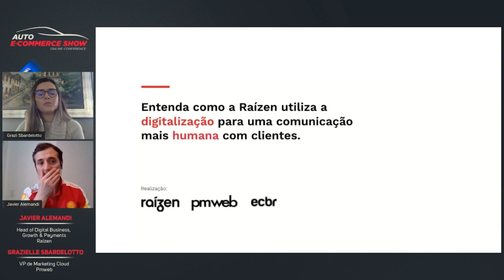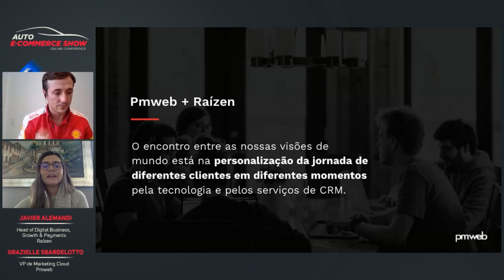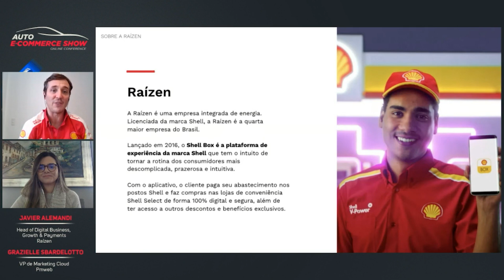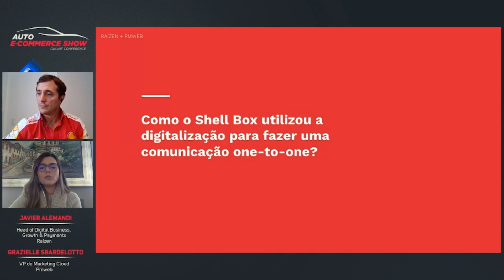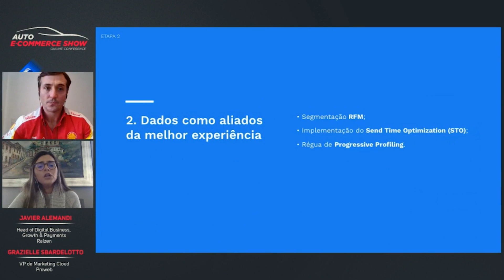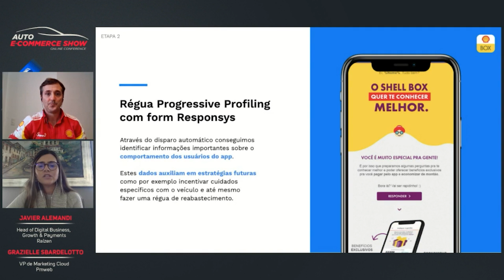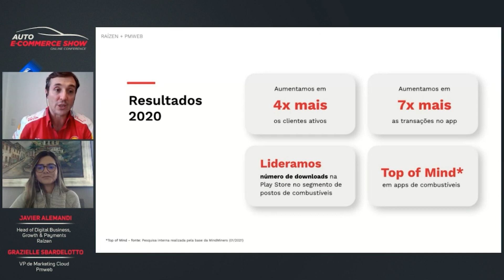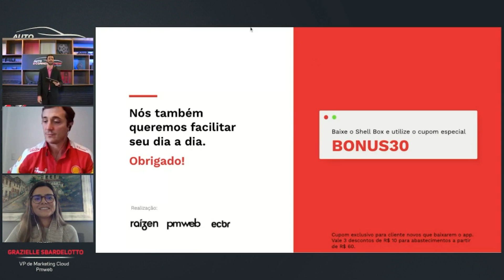Raízen utiliza a digitalização para uma comunicação mais humana com clientes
Apresentamos a palestra do evento Auto E-Commerce Show: "Entenda como a Raízen utiliza a digitalização para uma comunicação mais humana com clientes com o Javier Alemandi, Raízen.

Javier Alemandi, Head of Digital Business, Growth e Payments da Raízen, e Grazielle Sbardelotto, VP de Marketing Cloud da Pmweb, demonstraram como a Raízen, uma das maiores empresas do mercado de combustíveis do mundo, usa a tecnologia para criar relacionamentos únicos e em escala.

“A nossa visão é o encontro da personalização da jornada de diferentes clientes, em diferentes momentos, pela tecnologia e pelos serviços de CRM”, esclareceu Grazielle.

Os palestrantes apresentaram o case Shell Box, aplicativo de experiência da marca Shell, que automatizou o pagamento dos abastecimentos nos postos Shell e das compras nas lojas de conveniência Shell Select, além de oferecer descontos e benefícios para os clientes.

“A digitalização ajuda a ter uma relação mais humana, mais carinhosa e, nesse intuito de ficar mais próximo do cliente, criamos o Shell Box, para descomplicar a rotina das pessoas e tornar mais agradável a experiência do abastecimento”, ressaltou Javier.